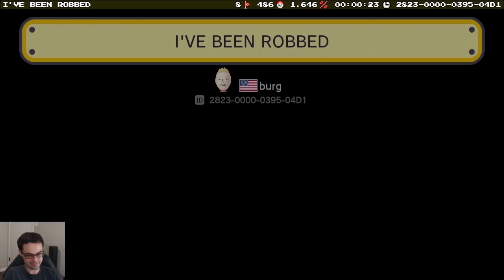Barb is Back? Full Metal Jacket, Super Mega Ultra Run & More Cool Levels #26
Come talk about mario, science, life, the universe, and everything on my discord channel (powered by Dyno